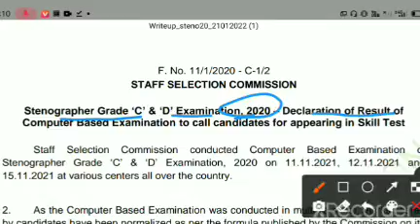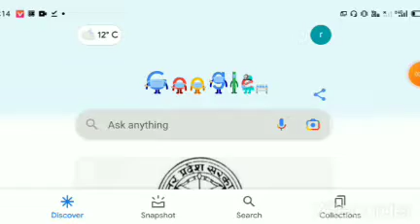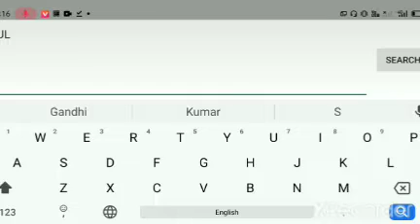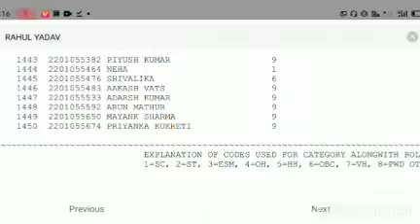ssc steno result 2022 kaise download kare ! ssc steno 2022 result kaise dekhe ! ssc steno result out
.(your queries).

some tags :- ssc steno result, ssc steno result 2020,
ssc stenographer result 2020,
ssc stenographer 2020 out,
ssc stenographer result,
ssc steno result 2020,
ssc steno result 2020 expected cott-off,
ssc stenographer result,
ssc steno,
ssc stenographer result 2020 cut-off,
ssc steno result 2021,
steno 2020 result kaise ckeck kare,